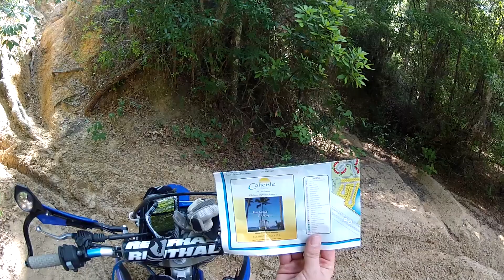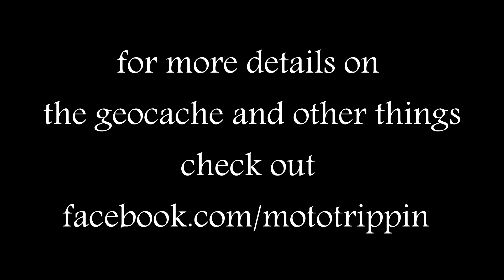the geocache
A special thanks to the guys that got me started and the strange coincidence that I feel needed to be shared.  Also, coaxing the bike to go places that it didn't want to go.
- will post more on this soon
When I saw Sven's "Offroad in Florida" video I knew right away that the place he was riding looked familiar.  I had my bad crash in that same area just about a hundred feet away from there.  When I discovered he gave AB the "get the channel started" shout out the day he uploaded this video, I felt like the story needed to be told.  I spent hours slowly riding around and stopping to watch his video on my phone over and over to make sure I had the correct spot.